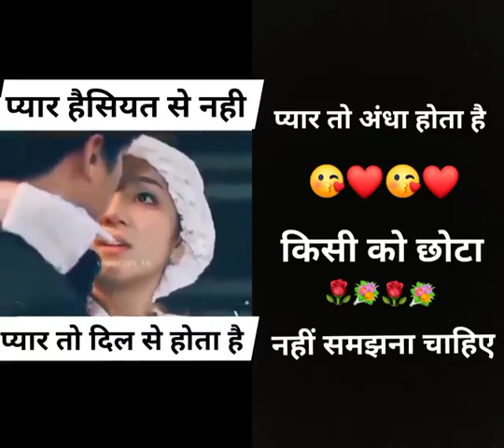aise hi video dekhne ke liye channel ka subscribe kren